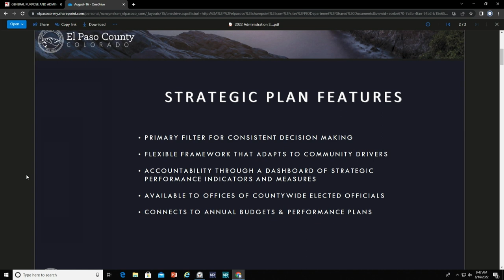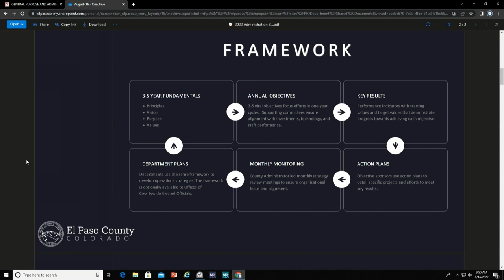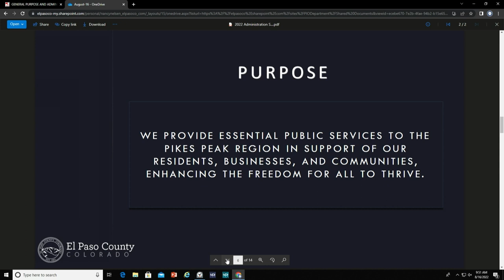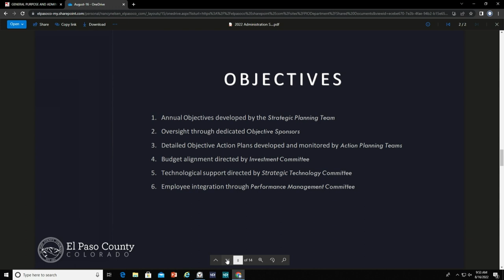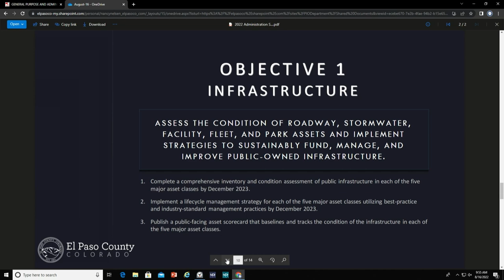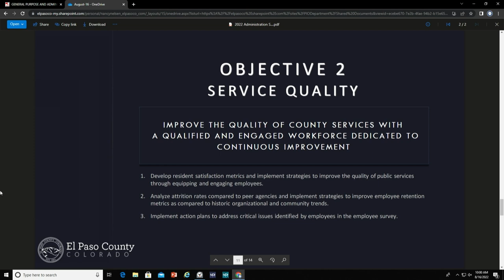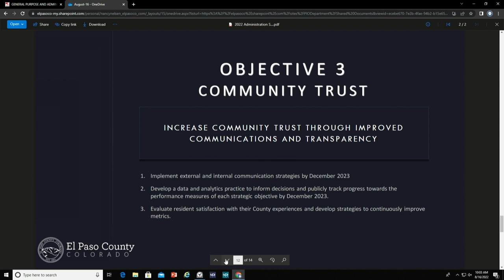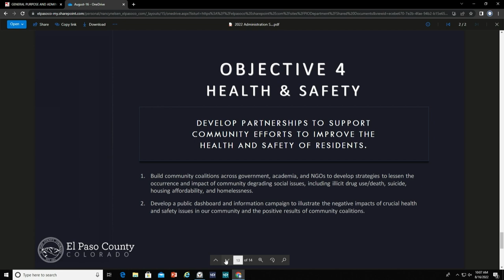El Paso County Strategic Plan Framework and Guiding Principles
This is the video for the strategic plan that was presented at the Board of County Commissioners.